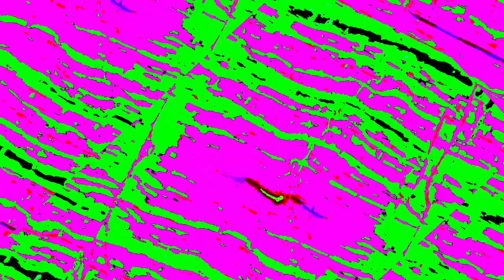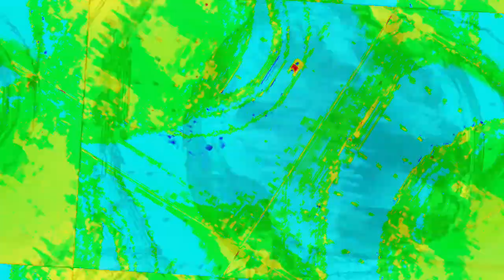[EPILEPSY WARNING] Movie 23 10 30 17h11m08s